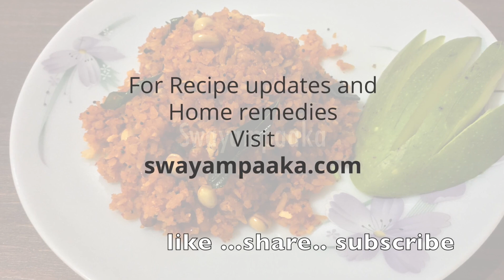mavinakayi avalakki | ಮಾವಿನಕಾಯಿ ಅವಲಕ್ಕಿ ।mango avalakki | breakfast recipe | vegan recipes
easy tasty  breakfast -  mavinakayi avalakki
Green mango avalakki/Poha recipes
Vegan & gluten free  breakfast
ingredients:
1 green mango(any variety will be ok)
medium avalakki /poha
1/2 cup fresh grated coconut
around 10 red chilies(depending on the spice level)
for seasoning:
3 tbsp  cooking oil
1/2 tsp mustard seeds
1 tsp uddina bele / urad dal/
1 tsp kadle bele/chana dal
2 tbsp peanuts/groundnuts
1/4 tsp turmeric powder
few curry leaves
rasam powder/sarina pudi
little hing
 salt or salt to taste
 jaggery
1/4 cup finely chopped coriander leaves
MANGO RECIPES

 Avalakki recipes